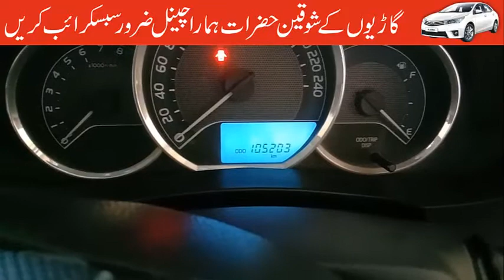15/16 Model Toyota Corolla Gli | A one gli | Gli Car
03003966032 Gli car